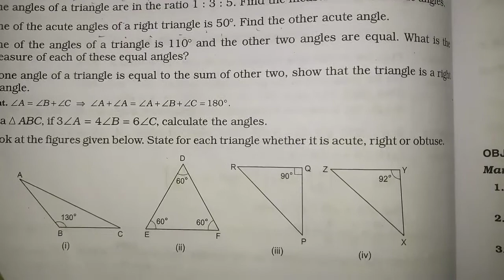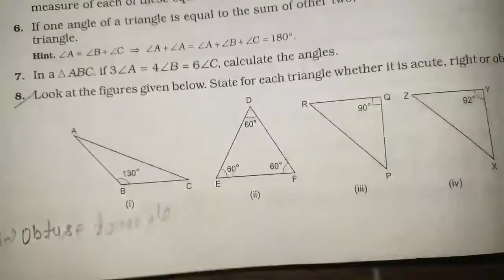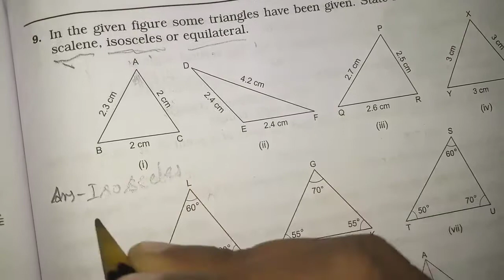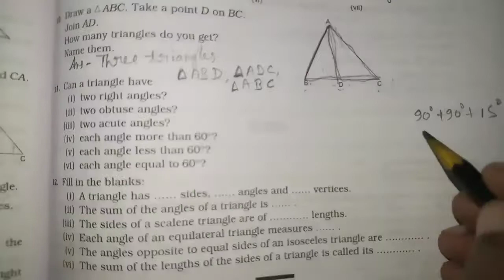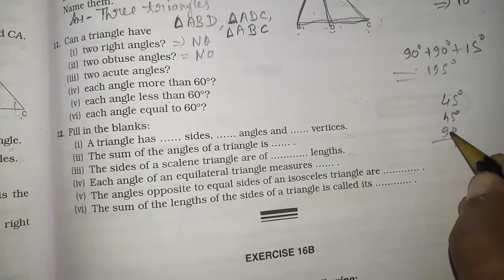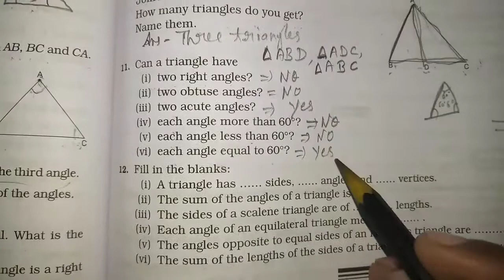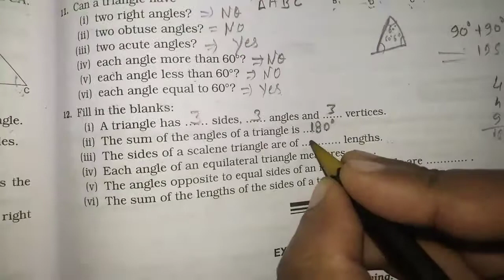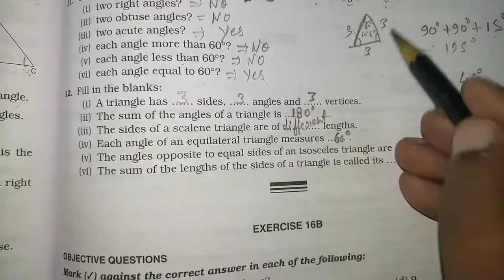CBSE, CLASS-6TH, SUBJECT- MATHEMATICS, EXERCISE -16A, PART-2